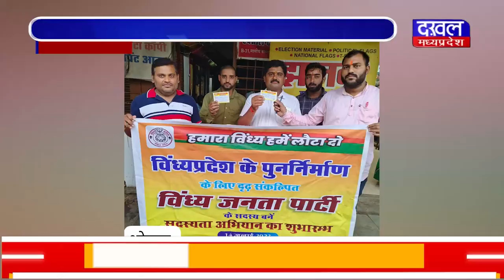DAKHAL NEWS विन्ध्य जनता पार्टी का महासदस्यता अभियान शुरू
विन्ध्य जनता पार्टी का महासदस्यता अभियान शुरू
लोगों ने विन्ध्य जनता पार्टी की सदस्यता ग्रहण की